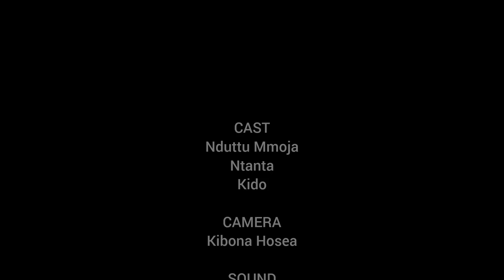MASHETANI YANAUWA VIBAYA SANA // MGANGA TOKA KIGOMA Ep 01